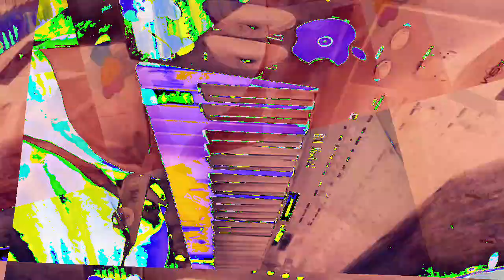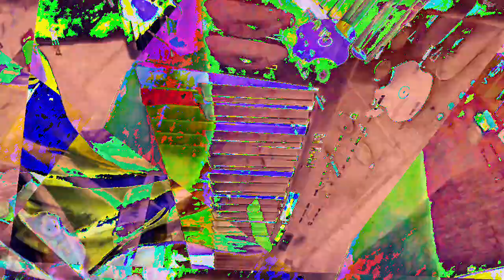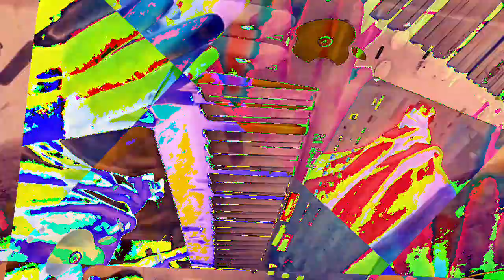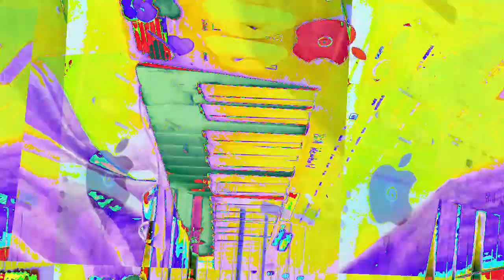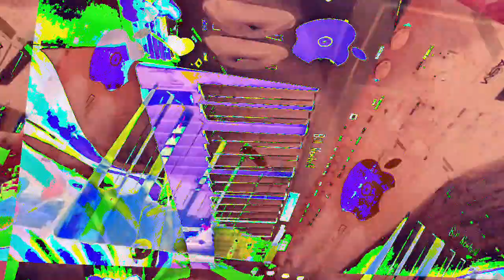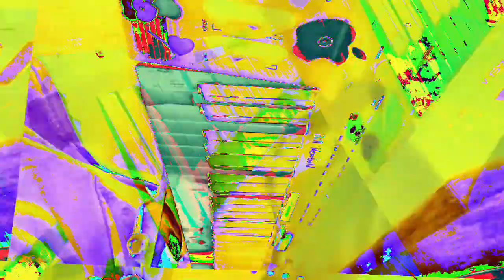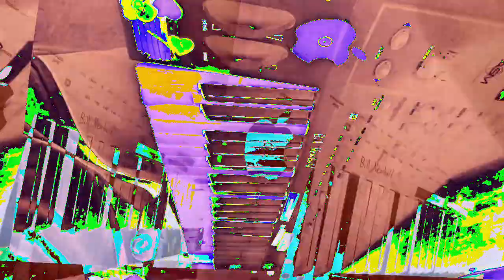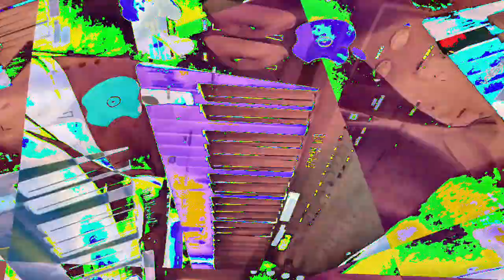[EPILEPSY WARNING] Movie 23 01 10 15h04m02s